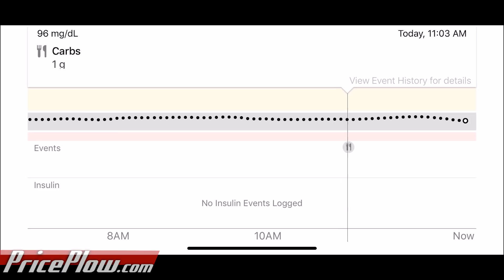Whey Protein Isolate Blood Sugar & Ketone Response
After hearing that whey protein spikes blood sugar and may reduce ketone levels, Mike puts an unflavored 100% Whey Protein Isolate to the test while using a Constant Glucose Monitor (CGM) and ketones.

The long story short is that this turned out to be a big "nothingburger". Ketones went down 0.1 and glucose hardly moved, not even 10 points. Keto dieters need to STOP fearing the protein.

Read about the protein used here, NutraBio's 100% Whey Protein Isolate (Raw Unflavored!):